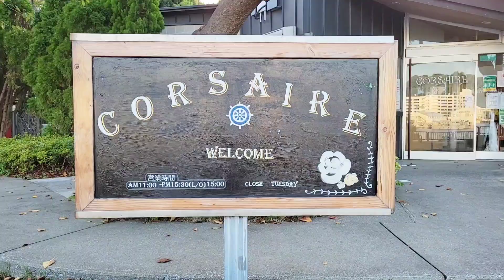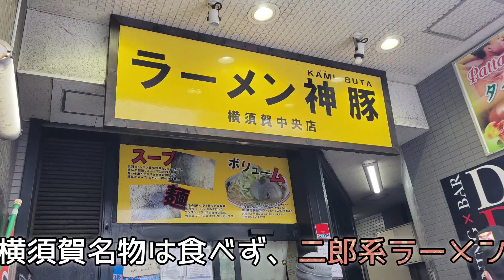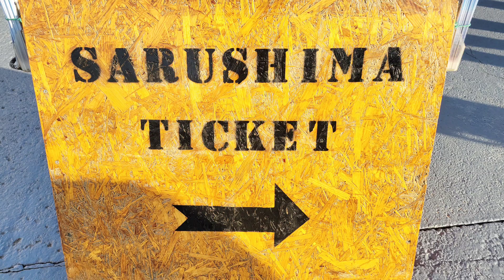【観光】横須賀定番観光地Sightseeing in Yokosuka City, Kanagawa Prefecture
今回は、まるっと１日横須賀観光編です。以前、ご紹介した、軍港めぐり、猿島、ヴェルニー公園、三笠公園、戦艦三笠を再編集しました。

　横須賀は、日米の艦船が見られるところで佐世保と雰囲気が似ていました。

　護衛艦がたくさんいてすごかったです。空母は見たかったんですがいませんでした。

　昼御飯は、横須賀名物ではなく二郎系ラーメンで有名な神豚に行ってきました。自分は、小豚ラーメン、友達４人は3000円のチャレンジメニューに挑戦しました。

軍港めぐり　猿島　クルーズ　ヴェルニー公園　三笠公園　戦艦三笠　神豚　ドブ板通り　神奈川　米海軍　自衛隊　護衛艦　イージス艦　潜水艦　空母　補給艦　おうみ